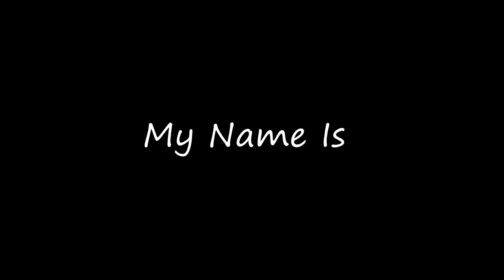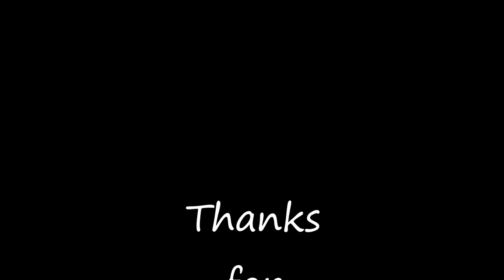Eminem vs Rammstein - My Name Is